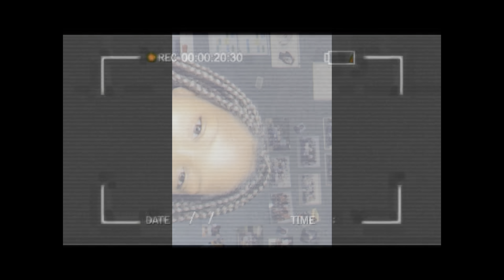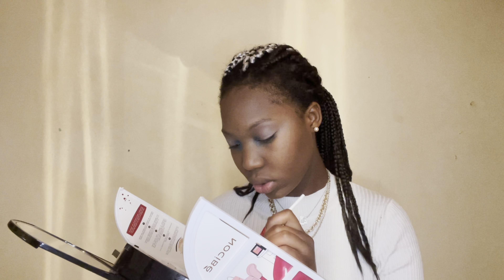Je reproduis le maquillage de Yanissaxoxo😅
Hello it’s Amy 🥰
Je me make-up pour les premières fois je me suis débrouillé ou pas mercii d’avoir regardé ma vidéo ☺️

FAQ
Je suis née en France et j’y vis. Ma mère est maghrébine et mon père d’Afrique de l’Ouest😌
J’ai 16 ans, je suis née le 19 avril
Je filme avec l’iPhone 12